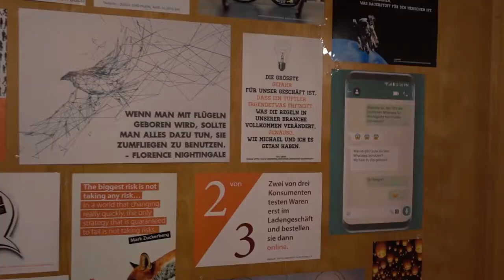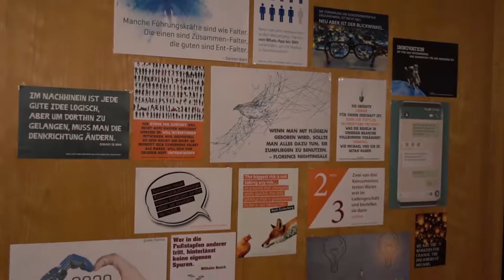Kickstart1.8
Schön wars! 🙌 Und interessant!
Hier ein kleiner Rückblick.

Zuhören, netzwerken, lecker essen: Es war großartig mit euch den Abend zu verbringen!

Ein großes Dankeschön an die Referenten Prof. Dr. Gey, Jörg Hensel und Björn Strehl sowie natürlich ans Oste Hotel, den Bremervörder City- und Stadtmarketing e.V. und den BVMW - Bundesverband mittelständische Wirtschaft.